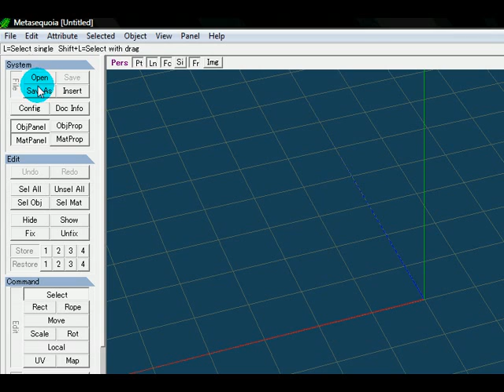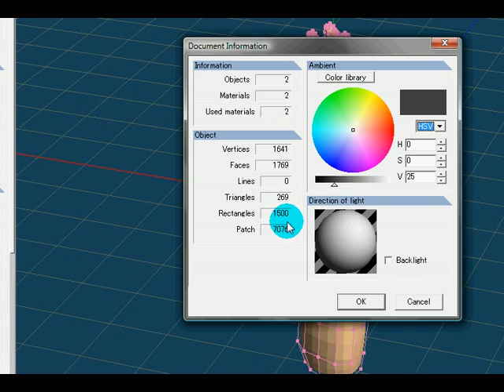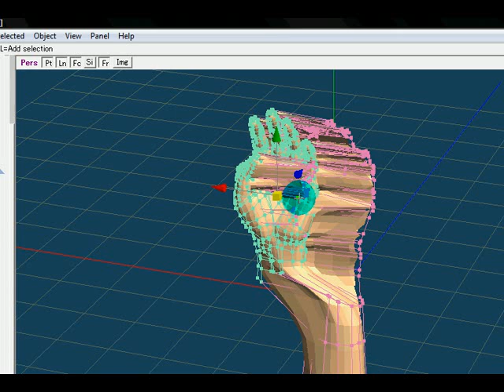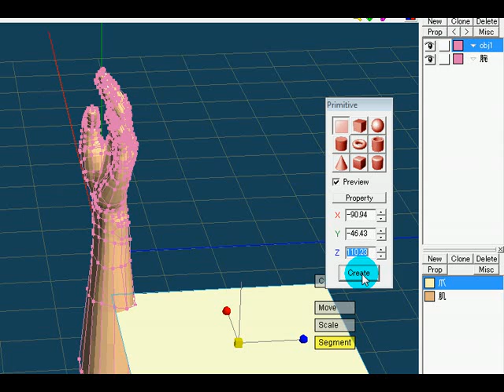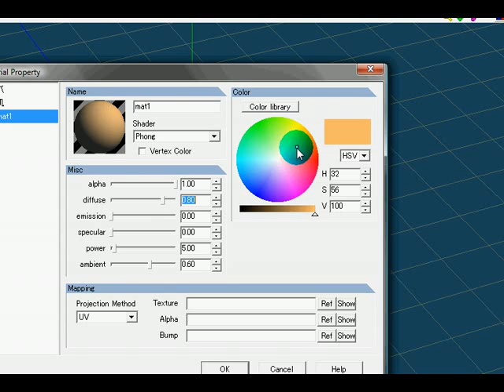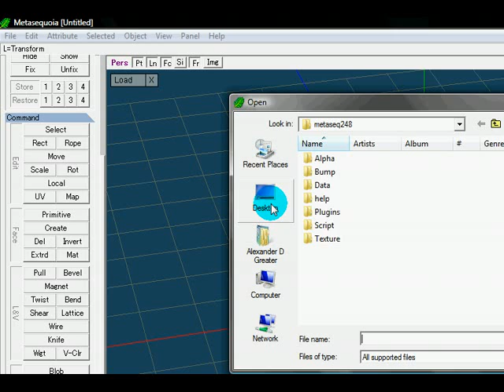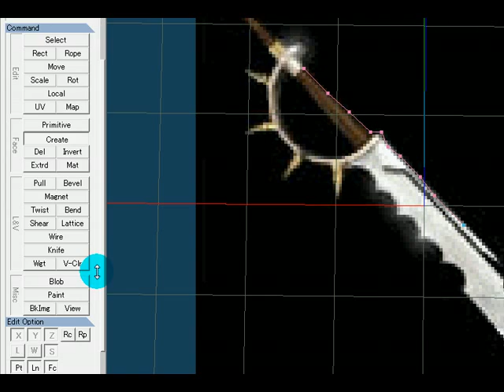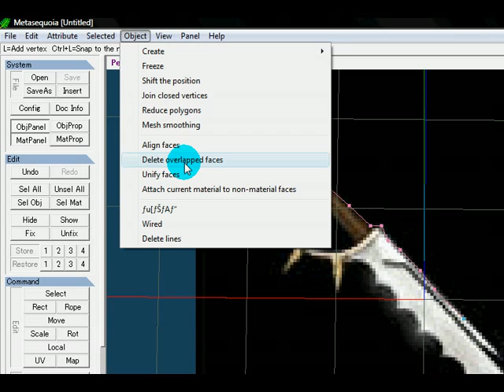Metasequoia Rundown - Basic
This is just a simple explanation of some of the tools in the 3d modeling program Metasequoia. In one of my videos, there is a link to metasequoia that you can download.